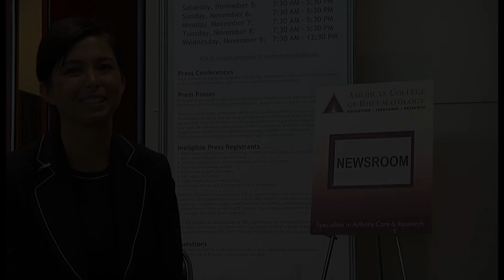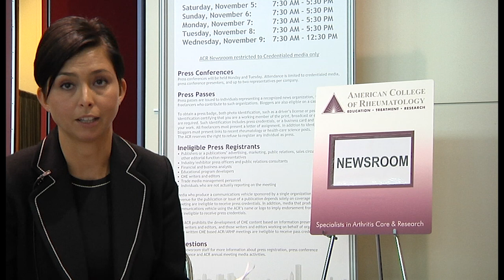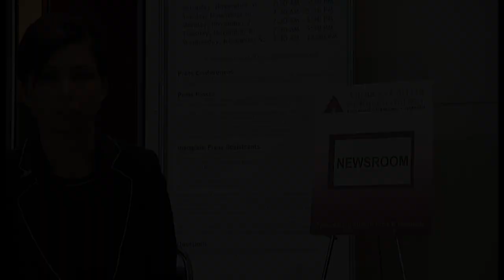Unintended Consequences of Vioxx Recall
Mayo Clinic's Center for Social Media covered the American College of Rheumatology Annual Conference in 2011.  Lydia Rolita, MD, while at NYU School of Medicine says that after Vioxx was taken off the market there was a marked increase in the prescription of narcotic analgesics. Falls and fractures in this elderly population with OA increased markedly and all the increase in falls were in patients prescribed the narcotics analgesics. These findings suggest that recommendations for the treatment of chronic pain be re-evaluated.